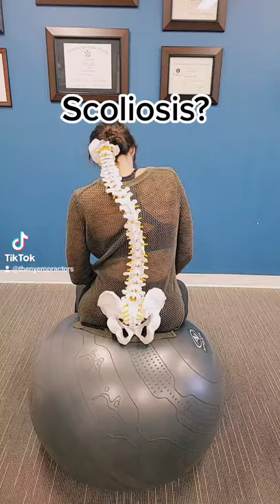Scoliosis Exercises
Here is a good start to improving the strength and mobility of your spine with scoliosis.